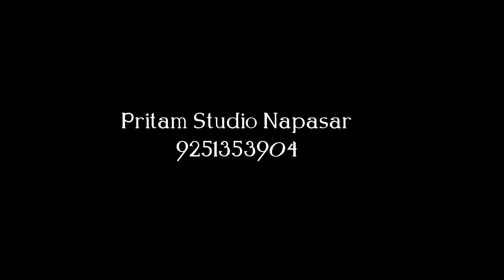2022 treser mix wedding highlight salasar Sachin ❤️ Anjali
pritam studio
Salasar Mansingh darmshala
Asoapa family's